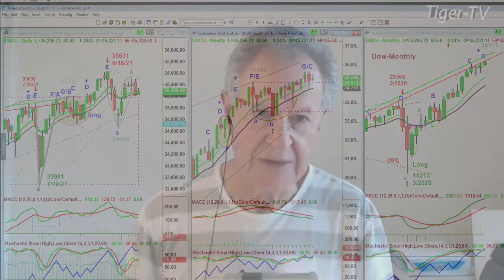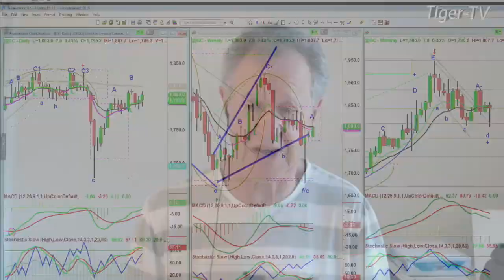August 27th, 10AM Market Update on TFNN - Educating Investors